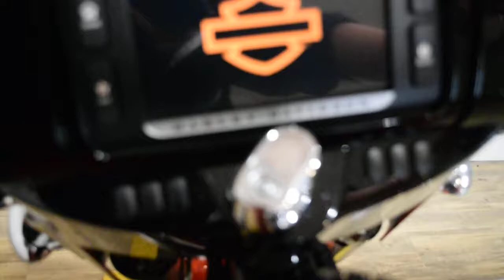2017 Harley-Davidson Street Glide S | Used motorcycles for sale at Monster Powersport, Wauconda, IL